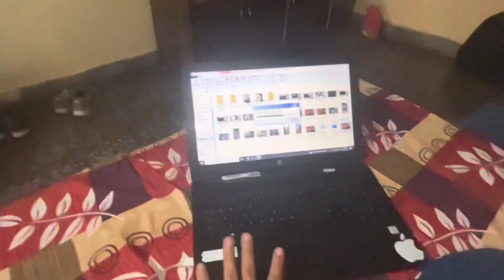Ghar Aur Studio Dono Jagah Same 😄